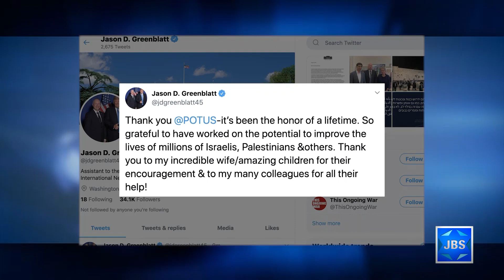JBS News Update - 9/5/19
JBS News Update with Teisha Bader from September 5th, 2019